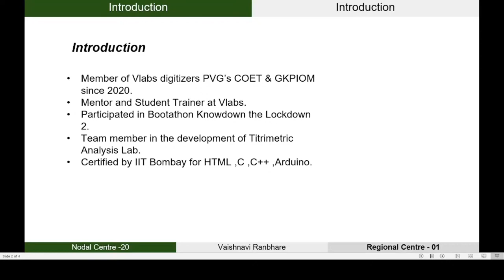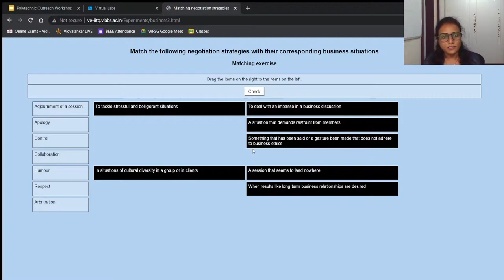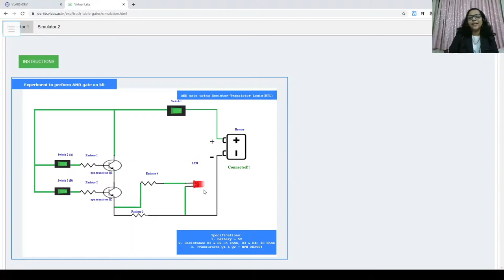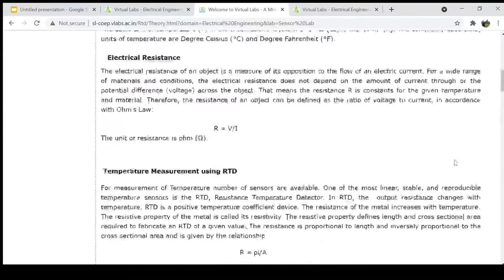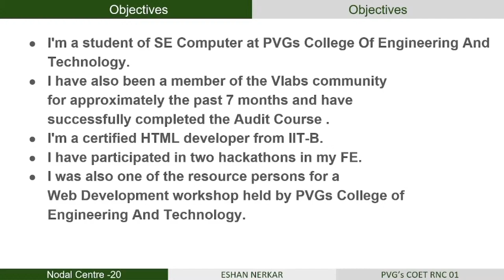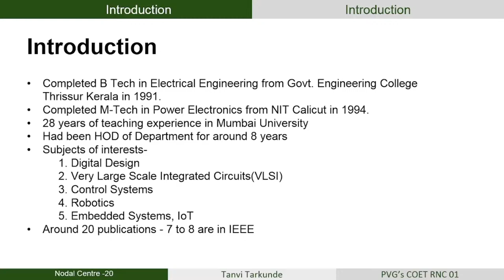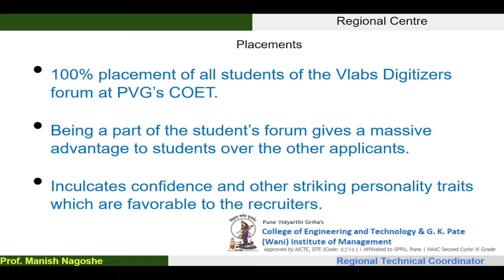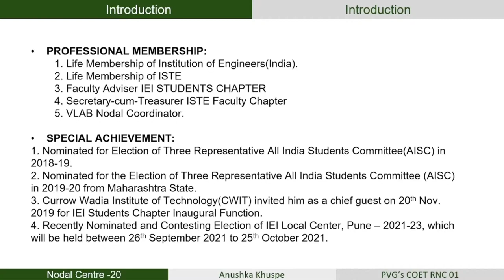Outreach Workshop For Polytechnic Institutes